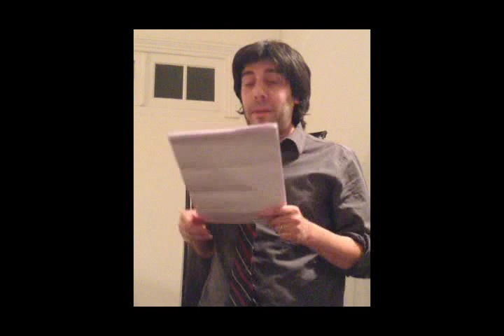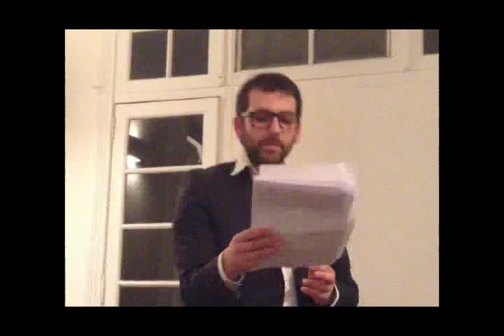La Cofradía en Fundación TEM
Los escritores Luis Mey, Francisco Zappia, Facundo Piperno, Martín Kasañetz y Gonzalo Garcés, leyeron sus novelas inéditas en Fundación Tomás Eloy Martínez el pasado 28 de agosto.